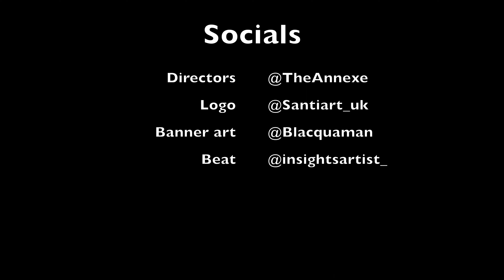AYO 😳😳😳😳Sneakbo X Jboy - Plugged In W/Fumez The Engineer Reaction